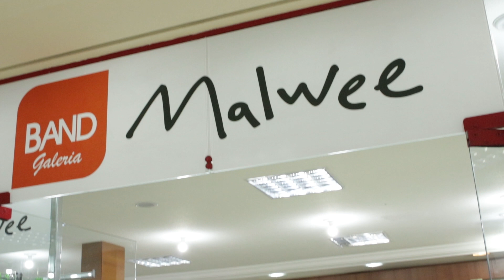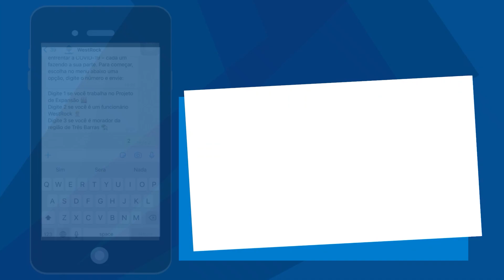Mais ossos encontrados, novo bispo e desaceleração da pandemia marcam a semana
Assista a um resumo do que de mais importante aconteceu na semana em Canoinhas e região